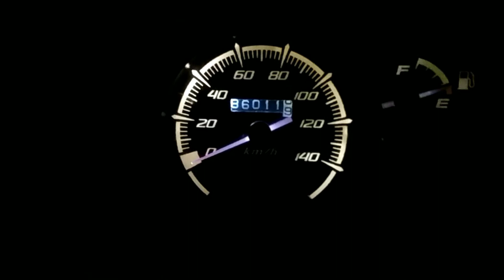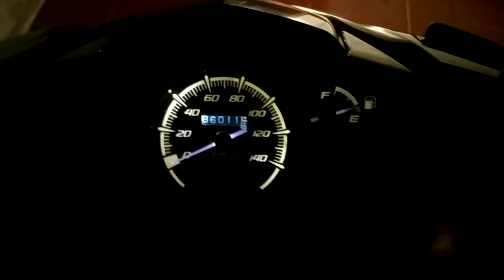PASANG LED SPEEDOMETER‼️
Ganti bolam speedometer LED Rp.2500; coba tahan berapa lama.
Lampu sebelumnya Rp.5000 sudah gosong cuma tahan satu tahun.

Camera : hp Xiaomi redmi 4x
Editor : Kinemaster 4.7.1 + Video Guru